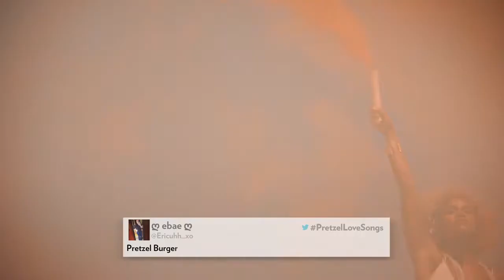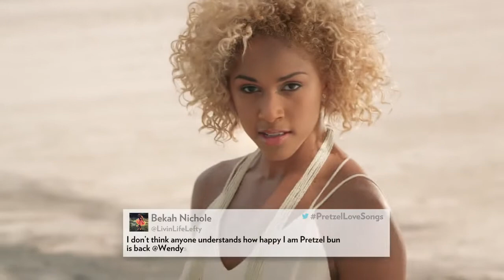PretzelLoveSongs: Desire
You still love it. We love song'ed it. Watch PretzelLoveSongs "Desire."
I can't wait till this stupid # thing is over! Just like your mullet everything dies!

i hate wendys all Wendy's prolly cause my ex wifes name is Wendy forgive me

Stupid

Is funny because i speak spanish i don't understand nothing xD

singing for your love while they serve you an heart attack unhealthy .